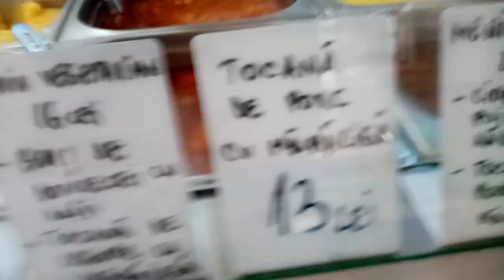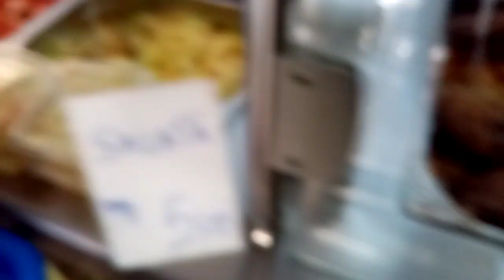La Cantina Arhitecturii